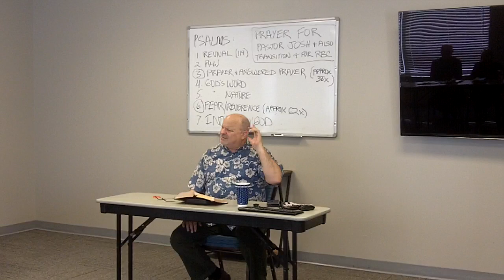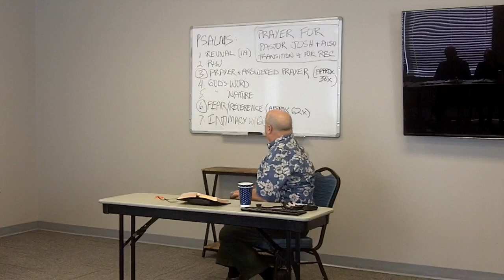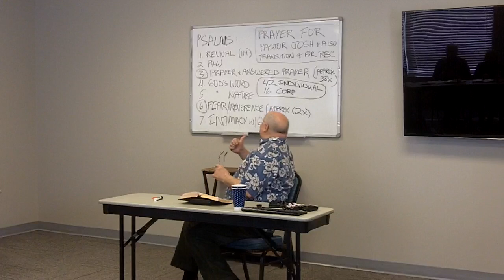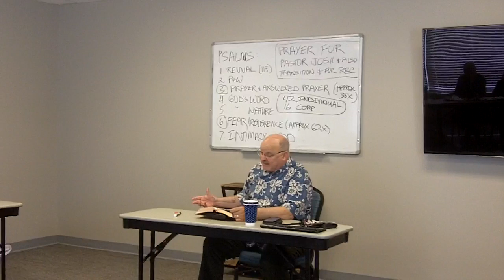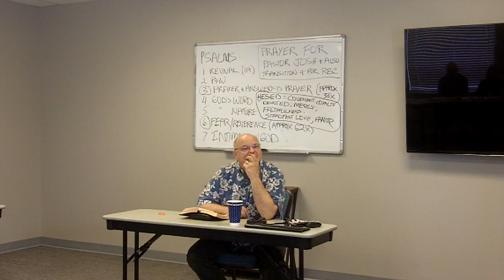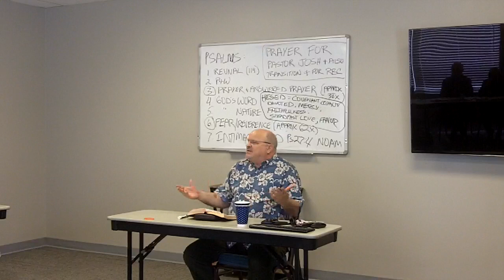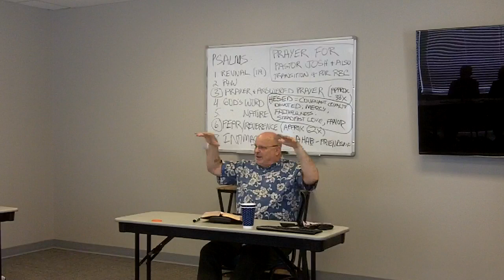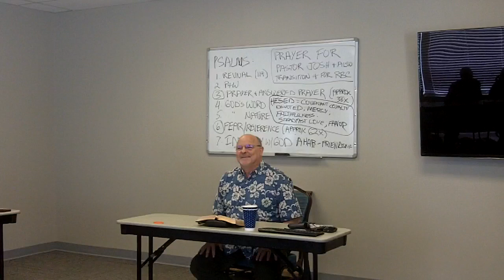#09 Psalms Journey Group with Pastor Brad Abley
#09 "A 9 week study in the Book of Psalms." April 13, 2024 - FINAL

 We will go deep into various Psalms in a rewarding, life-changing study. We'll also accomplish two more extremely valuable things;  1st we'll acquire rewarding skills in Bible study, and, 2nd, rewarding skills in learning to accurately interpret Scripture.  For more info on Pst Brad @bradabley.com